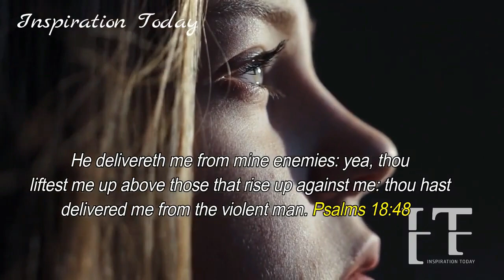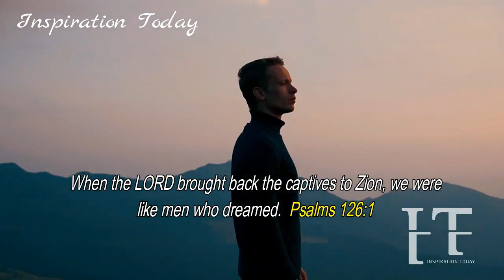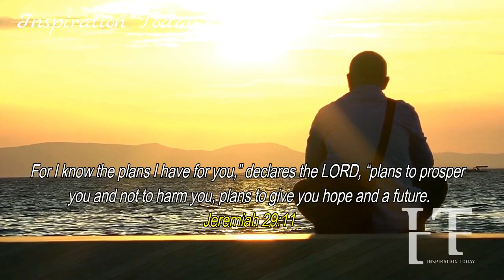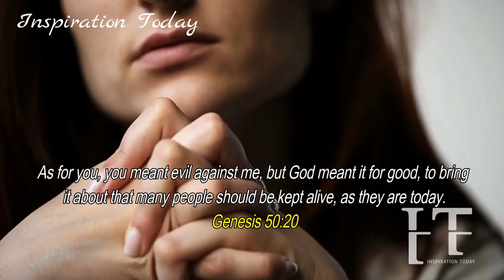HATERS WOULD NOT SUCCEED TO DESTROY YOU. GOD IS YOUR REFUGE AND WOULD PRESERVE YOU. YOU'LL OVERCOME!